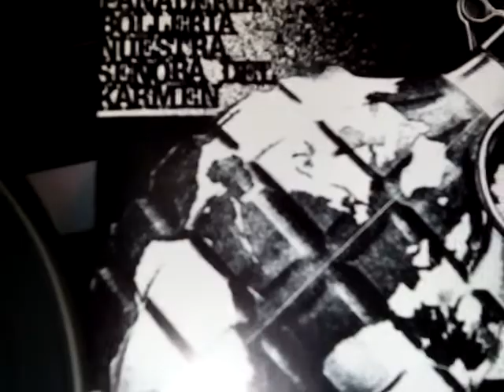P.B.N.S.D.K-Kiero estrangularte-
Panaderia,bolleria,nuestra señora del karmen.(tema del EP compartido con TDK).